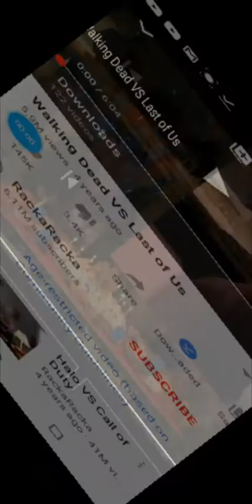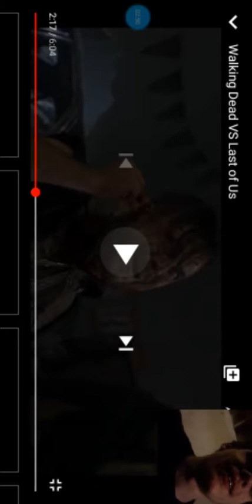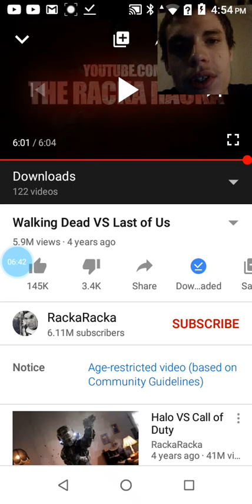Rackaracks walking dead vs the last of Us reaction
if you donate $5 I'll react to a video of your choosing